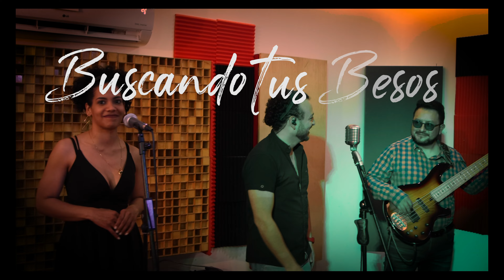Buscando tus Besos - Rubby Pérez - Live in estudio - RG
Un clásico merengue del maestro Rubby Pérez, nos dimos el honor y el lujo de interpretarlo con su arreglo original, con la interpretación de tremendos músicos ecuatorianos, un producto final que de seguro es un deleite para sus sentidos.. los dejamos con este merengazo..!! no olvides suscribirte, dejar like y ponchar la campanilla.. arriba la música